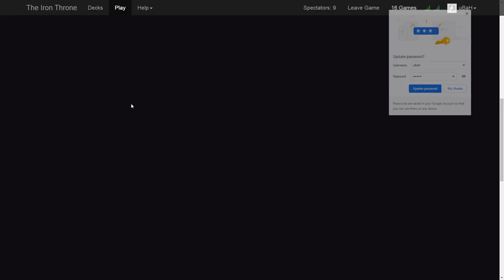AGoT World Cup Cut Catalonia vs France